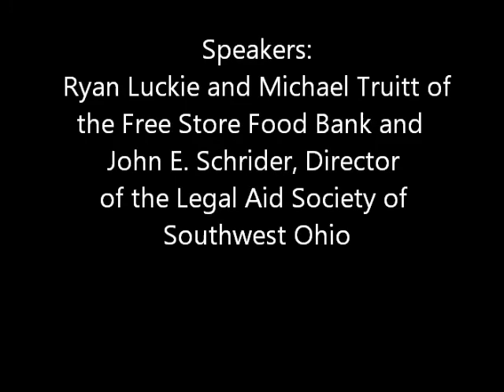Covid-19'S Impact On Existing Inequities In Greater Cincinnati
Before the start of the pandemic, poverty, homelessness, an affordable housing crisis, and other inequities related to income and race already existed in Cincinnati. Seven months of this public health crisis has increased unemployment and left too many families and individuals with insufficient incomes to pay for food, rent or utilities.

At the next Community Issues Forum on November 12th, a panel will report on how COVID-19 has increased existing inequities in this area. Speakers will John E. Schrider, Director of the Legal Aid Society of Southwest Ohio, and Ryan Luckie and Michael Truitt of the Free Store Food Bank.